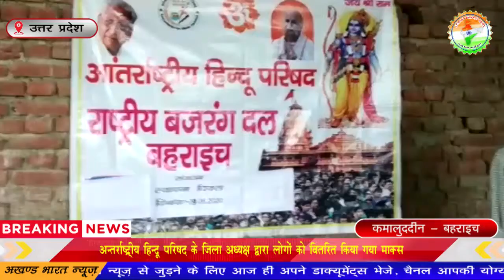अन्तर्राष्ट्रीय हिन्दू परिषद के जिला अध्यक्ष द्वारा वितरित किया गया माक्स || Akhand Bharat News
कमालुददीन - बहराइच